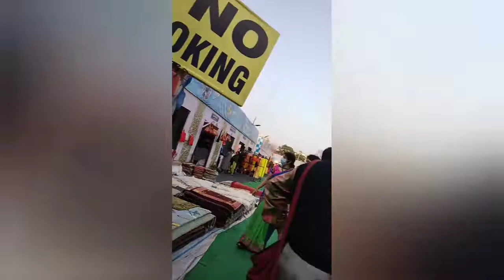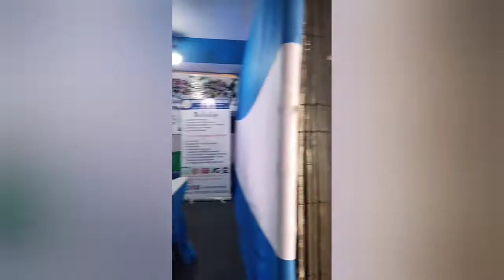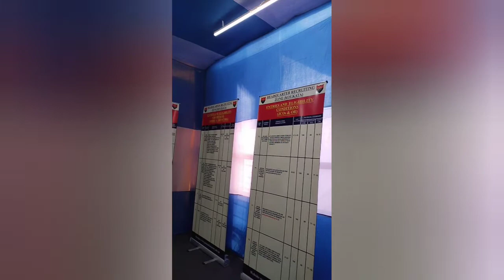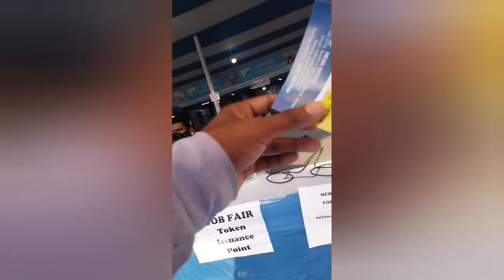VIEW OF JOB FAIR IN PARK CIRCUS GROUND🤗🤗🤗🤗।।जॉब मेला की झलक पार्क सर्कस मैदान में ।।devmonitor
VIEW OF JOB FAIR IN PARK CIRCUS GROUND🤗🤗🤗🤗।।जॉब मेला की झलक पार्क सर्कस मैदान में ।।